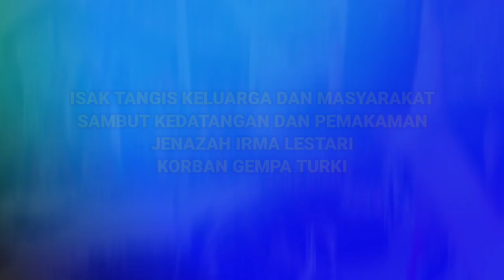Isaq Tangis Keluarga, Kedatangan Dan Pemakaman Jenazah Irma Lestari, Korban Gempa Turkiye